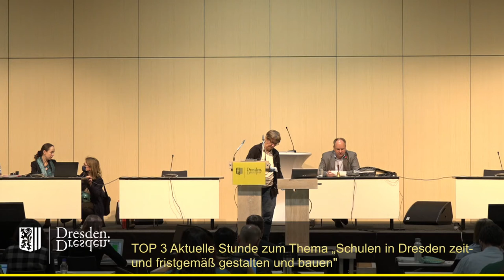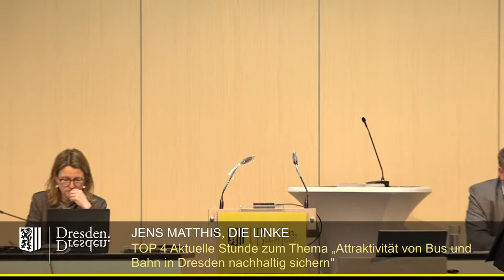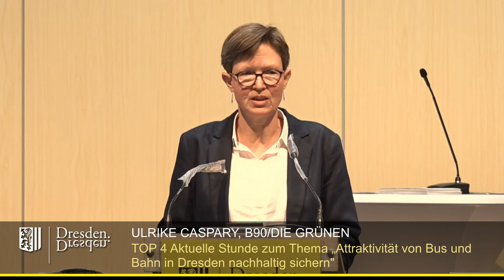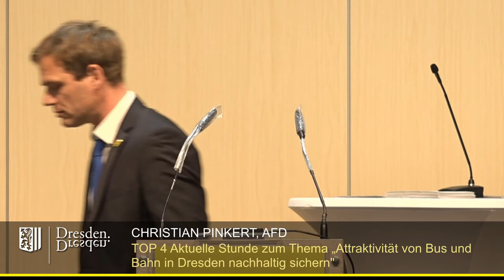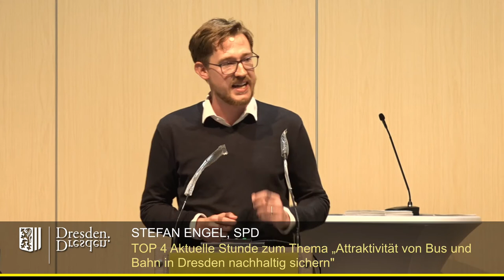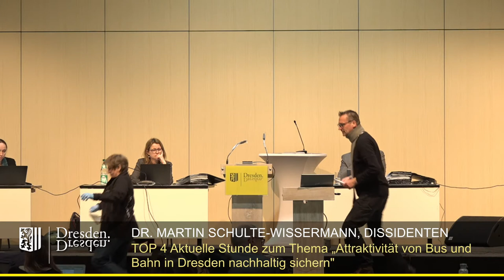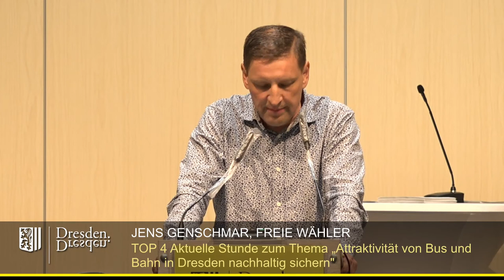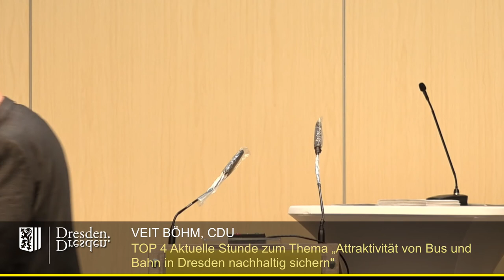staDDrat am 13. April 2022 Aktuelle Stunde "Attraktivität von Bus & Bahn nachhaltig sichern"